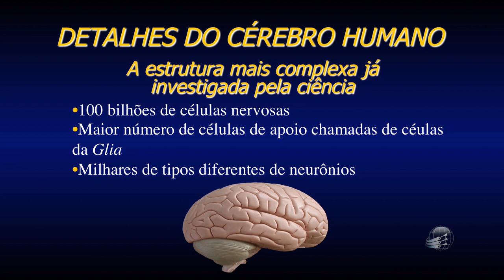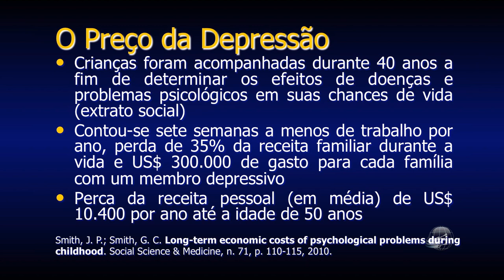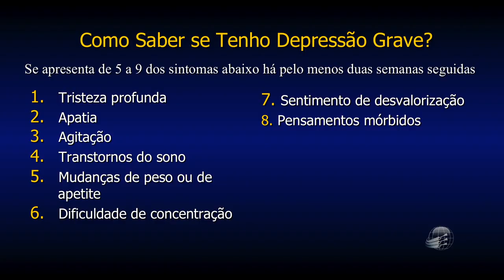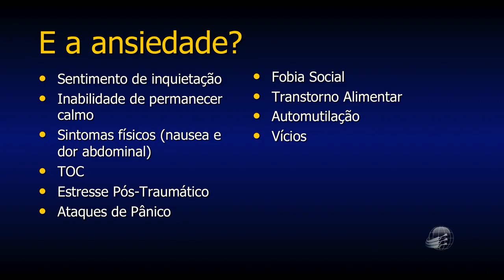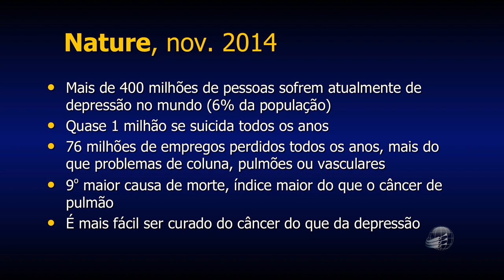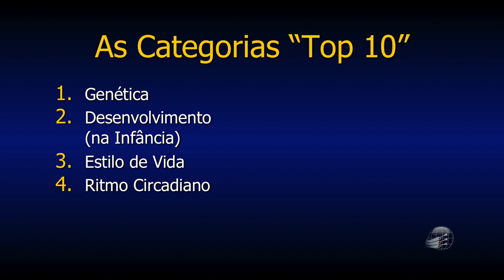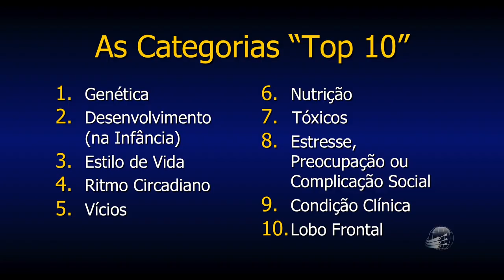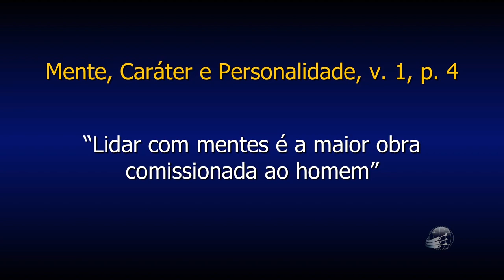A Solução para a Depressão e Ansiedade I - Dr. Neil Nedley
Seminário de Desenvolvimento da Inteligência, Saúde e Estilo de Vida, no UNASP-EC.